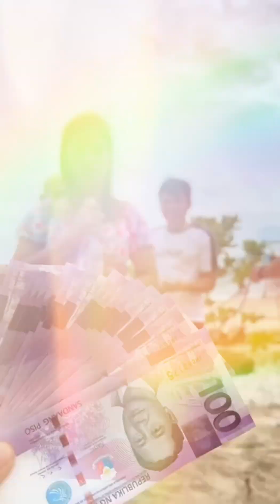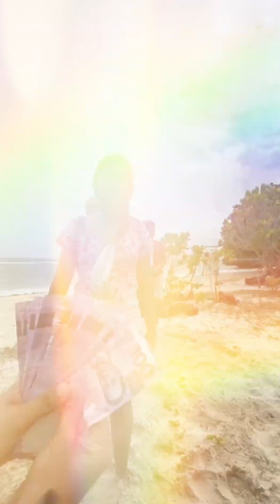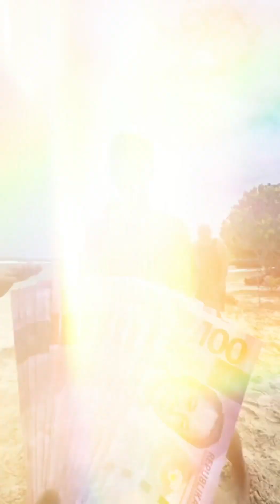Opposite Word of